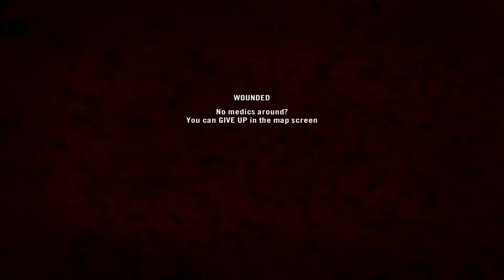This is... Project Reality Pt.119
Some random gameplay parts.